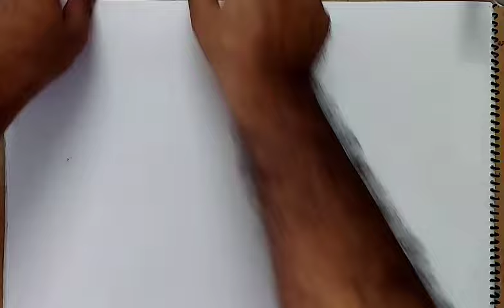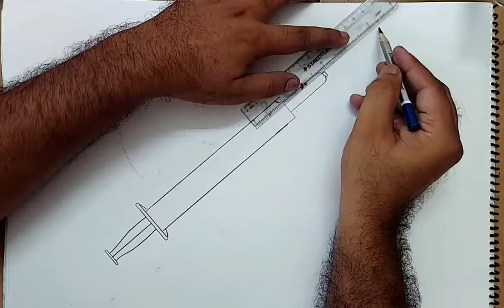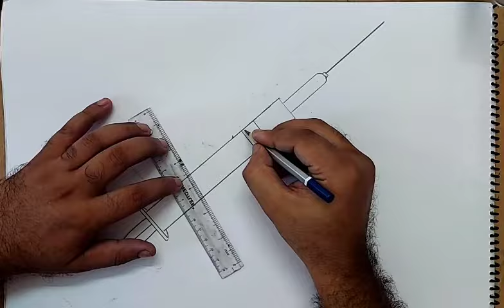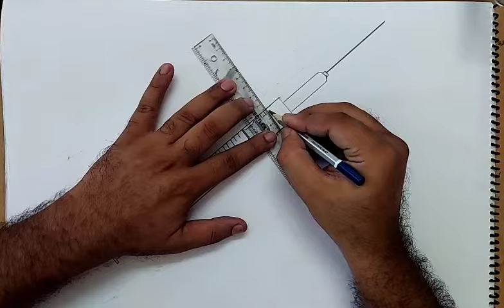how to draw syringe easy I how to draw syringe I